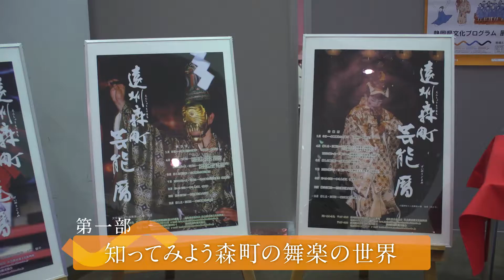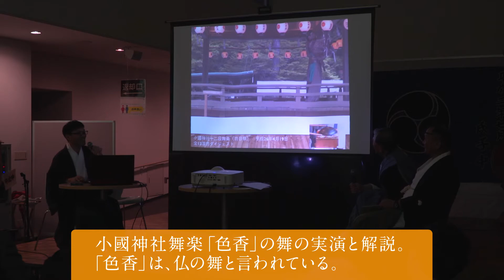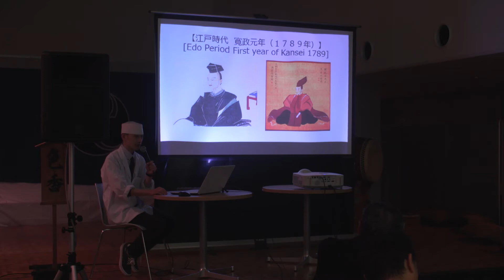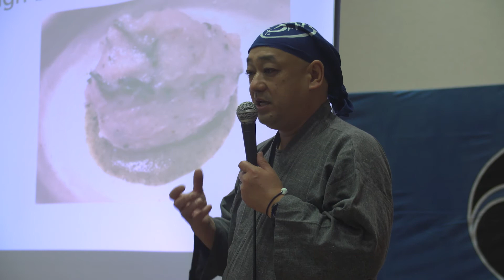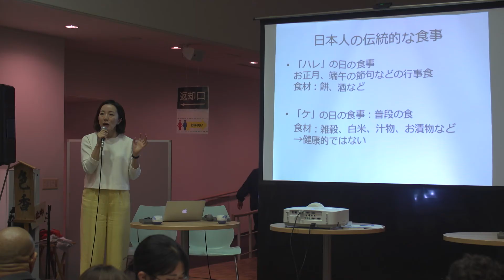静岡県文化プログラム「食文化を次世に繋ぐ」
2019年11月18日　静岡県文化プログラム　遠州森町の舞楽・舞楽食　～食文化～次世代に繋ぐ～　開催 静岡県が誇る料理人“ふじのくに食の都づくり仕事人”によるプロジェクト。昔、舞楽奉納の際に食べられていた食事を「舞楽食」と名付け、文献や地元の人々への取材を繰り返して、その再現を試みています。静岡県文化プログラムの情報はこちら